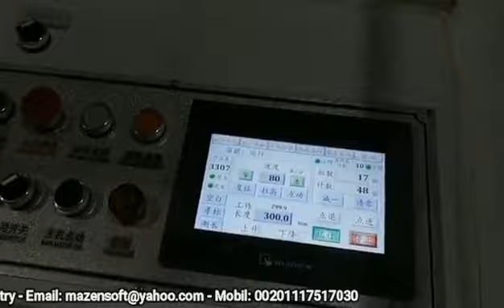آلة تقطيع ورق A4 وآلة تغليف نصف أتوماتيك صيني جديد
قص ورق A4
رقم المنشور: CH6118WP45X
للمزيد